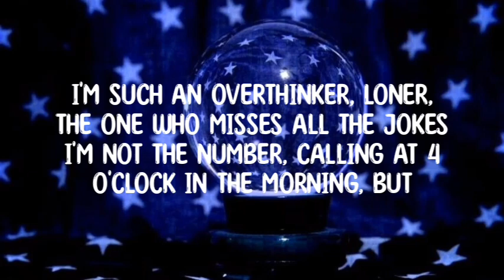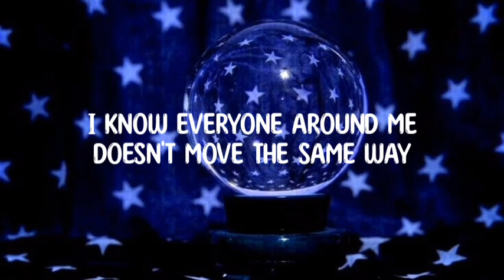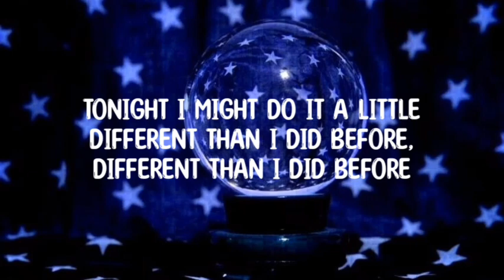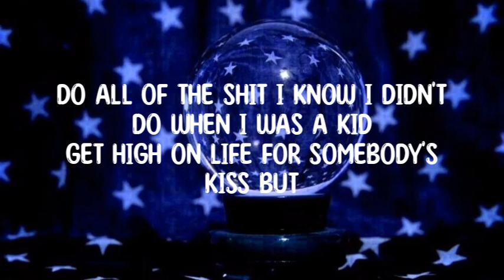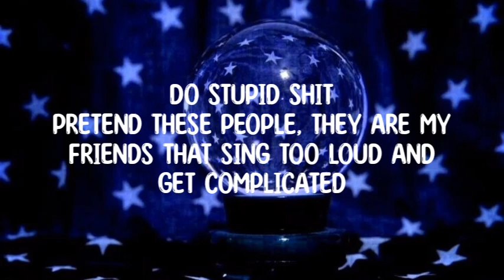Katseye - Tonight I Might (lyrics)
Song name - ♪ Tonight I Might ♪
Singer/Artist - Katseye

 Follow - Katseye

Lyrics - ♪ Tonight I Might ♪

There's a hundred reasons why I show up late and then I don't talk
But I'm tired of focusing on all the things I don't got

I'm such an overthinker, loner, the one who misses all the jokes
I'm not the number, calling at 4 o'clock in the morning, but
Tonight I might do it a little different than I did before, different than I did before

Do all of the shit I know I didn't do when I was a kid

I know everyone around me doesn't move the same way
But it's kinda fun to be somebody different on the same day

I'm not the perfect example of someone ready to handle
The kinda party required to go in fully inspired by

Get high on life for somebody's kiss but
Tonight I might
Tonight I might
Tonight I might
Do stupid shit
Pretend these people, they are my friends that sing too loud and get complicated
Tonight I might
Tonight I might
Tonight I might

Tonight I might
Tonight I might
Tonight I might
Tonight I might